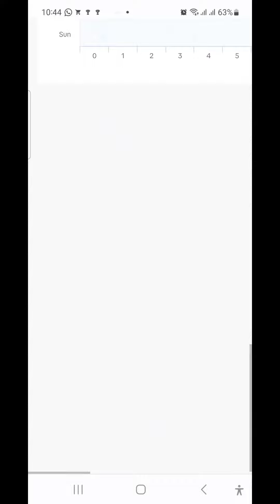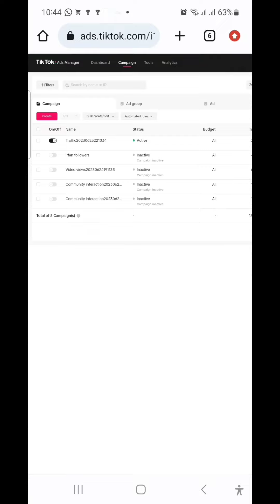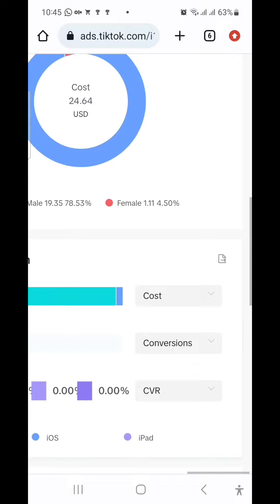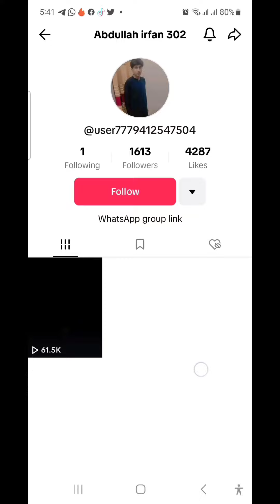Maximize Your TikTok Earnings: Viral ForYou Tricks, TikTok Ads, and JavaidvipTricks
TikTok has revolutionized the social media landscape with its short-form videos and engaging content. One of the key features that sets TikTok apart is the ForYou page, a personalized feed that showcases trending and popular videos to users. If you're looking to gain massive exposure and increase your chances of going viral, understanding the secrets behind TikTok's ForYou algorithm is crucial. In this article, we will dive deep into the world of TikTok's ForYou page and reveal powerful viral tricks to help you capture the attention of millions.
Creating Attention-Grabbing Content:
To stand out on TikTok's ForYou page, you need to create content that captivates viewers within the first few seconds. Explore various video formats, experiment with different editing techniques, and make sure your videos are visually appealing. Use catchy captions and trending hashtags to increase your chances of being discovered by the algorithm.

Understanding the ForYou Algorithm:
TikTok's ForYou algorithm is designed to analyze user behavior, including the videos they watch, engage with, and share. The algorithm then uses this data to curate personalized content for each user. While the exact workings of the algorithm are closely guarded by TikTok, there are several factors that contribute to a video's potential to go viral. These factors include engagement metrics, video completion rates, and the relevance of the content to the viewer's interests.

Leveraging Trends and Challenges:
TikTok is famous for its viral challenges and trends. By participating in popular challenges, you can increase your visibility and attract a wider audience. Keep an eye on trending hashtags and join relevant conversations to maximize your chances of appearing on the ForYou page. Put your unique spin on trends to showcase your creativity and personality, and don't be afraid to think outside the box.

Engaging with the TikTok Community:
Building a strong presence on TikTok goes beyond creating great content. Engaging with the TikTok community by following, liking, and commenting on other users' videos can help increase your visibility and build connections. Collaboration with other creators can also amplify your reach and expose your content to their followers. Remember, TikTok is all about building a supportive and interactive community.

Analyzing and Optimizing Performance:
To continuously improve your chances of going viral, it's important to analyze your video performance regularly. TikTok provides valuable insights into views, likes, shares, and comments for each video. Pay attention to which videos perform well and identify patterns or elements that resonate with your audience. Use this data to optimize future content and refine your viral strategy.

Conclusion:
With TikTok's ForYou page, the potential to go viral and reach millions of viewers is within your grasp. By employing attention-grabbing content, understanding the algorithm, leveraging trends, engaging with the community, and analyzing performance, you can increase your TikTok earnings and establish yourself as a viral sensation. Embrace the power of TikTok's ForYou page and unlock endless opportunities for creative expression and success. Start implementing these viral tricks today and watch your TikTok journey take flight.

Looking to make the most out of your TikTok journey? Discover the ultimate strategies to maximize your TikTok earnings with our comprehensive guide. Learn the Viral ForYou Tricks that will skyrocket your content's visibility and engagement, allowing you to reach a wider audience and increase your chances of going viral. Unlock the potential of TikTok Ads and explore how to effectively monetize your account through targeted advertising campaigns. Plus, don't miss out on the exclusive insights and tips from JavaidvipTricks, a renowned expert in the TikTok community. Get ready to level up your TikTok game and start earning like never before!

Focusing on the benefits: The optimized title starts with "Maximize Your TikTok Earnings" to highlight the main goal of the content.

Consolidating related topics: Instead of having separate phrases, the title combines the various topics into one cohesive statement. This makes it more concise and easier to understand.

Highlighting TikTok's algorithm: "Viral ForYou Tricks" emphasizes the aspect of getting content to go viral on TikTok, which is a key factor in earning potential.

Including TikTok Ads: By mentioning "TikTok Ads," the title acknowledges the monetization aspect and the opportunity to earn through advertising on the platform.

Preserving the original brand: The mention of "JavaidvipTricks" is kept at the end to maintain the original branding or association while optimizing the title for better readability and clarity.